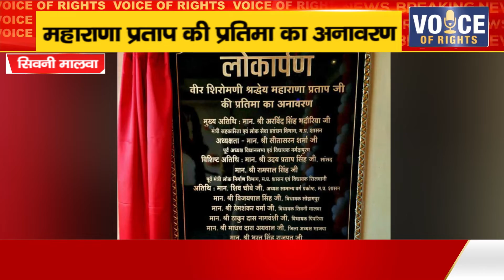सिवनी मालवा ll महाराणा प्रताप की प्रतिमा का अनावरण